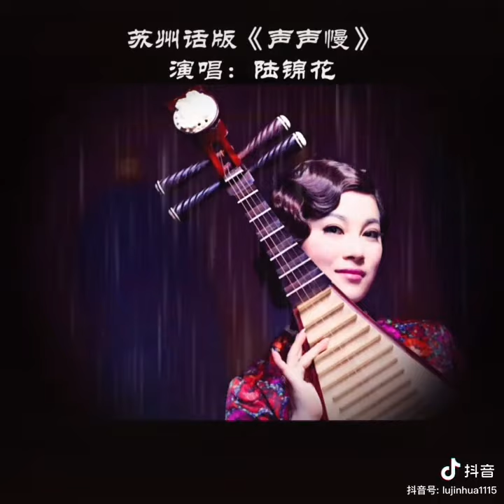苏州话版 《声声慢》 演唱：陆锦花